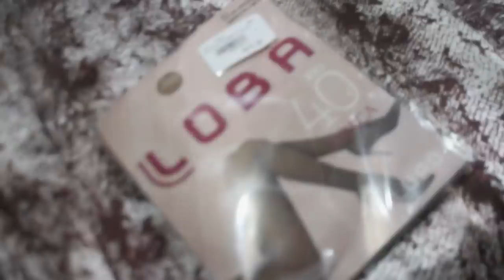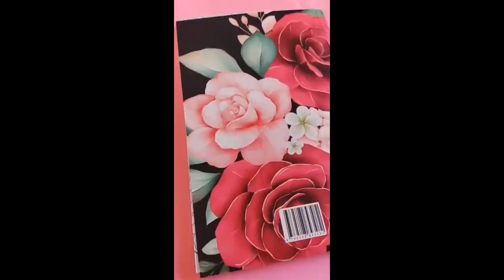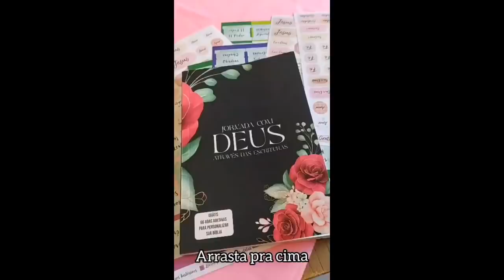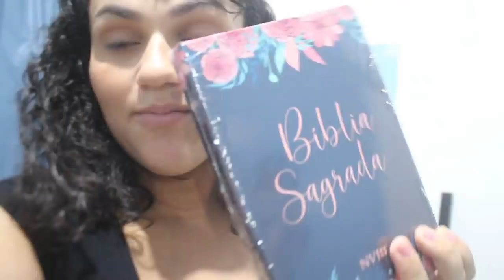COMO FICOU MINHA BARRIGA | COMPREI ROUPAS NOVAS | PROVEI UMA CINTA MODELADORA